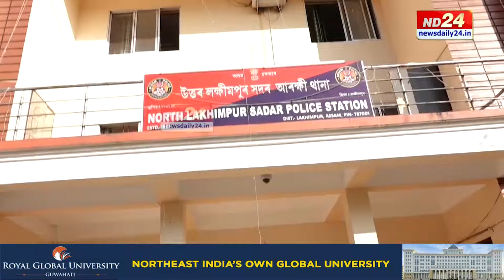Assam News: লখিমপুৰৰ খেলমাটিৰ হিংসাত্মক ঘটনাক লৈ কঠোৰ আৰক্ষী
লখিমপুৰৰ খেলমাটিৰ হিংসাত্মক ঘটনাক লৈ কঠোৰ আৰক্ষী৷ এই পৰ্যন্ত ঘটনা সন্দৰ্ভত ১৫জনক গ্ৰেপ্তাৰ, ১৩ অভিযুক্তক হাজিৰ কৰোৱা হৈছে আদালতত৷

▶️ ৰাজপাট কাৰ?